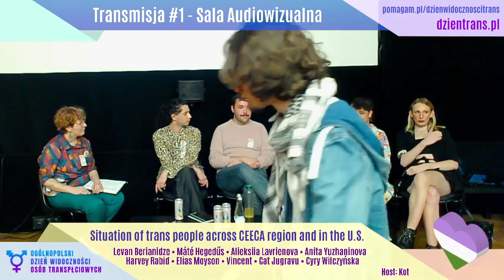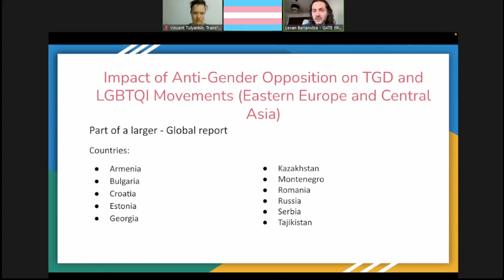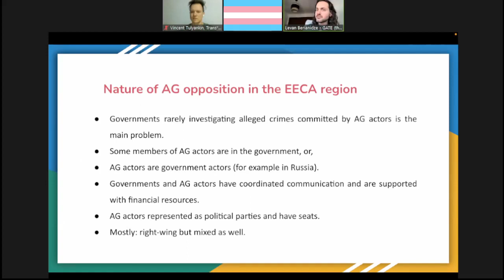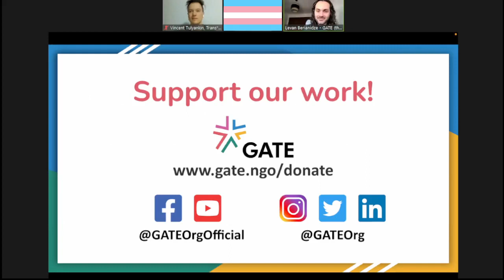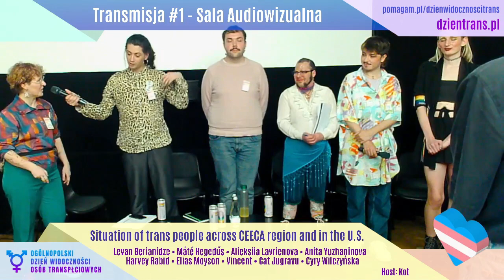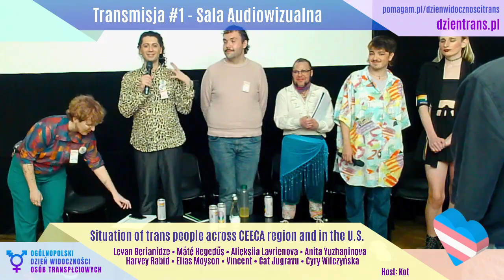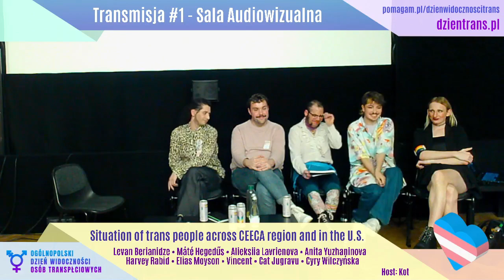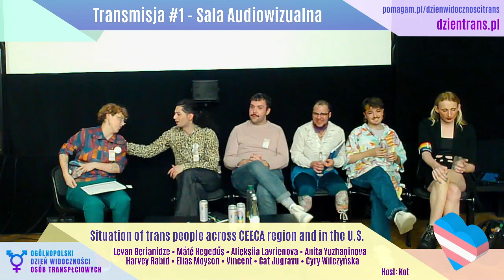Panel międzynarodowy (in English) @ 1szy Ogólnopolski Dzień Widoczności Osób Transpłciowych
W panelu wystąpili_ły:
 - Levan Berianidze (GATE, Gruzja),
 - Cyry Wilczyńska (Rosja / Polska),
 - Alieksiia Lavrienova (Ukraina),
 - Cat Jugravu (Rumunia),
 - Harvey Rabid (Stany Zjednoczone / Niemcy),
 - Elias Moyson (Belgia),
 - Máté Hegedűs (Węgry),
 - Vincent (Rosja),
 - Anita Yuzhaninova (Rosja)
Host: Kot (Ursa Queer, Polska)

Pierwszy Ogólnopolski Dzień Widoczności Osób Transpłciowych, 25 marca 2023.
Sfinansowano ze środków budżetowych Miasta Poznania.
Wsparcie finansowe dały także GATE i UAF.